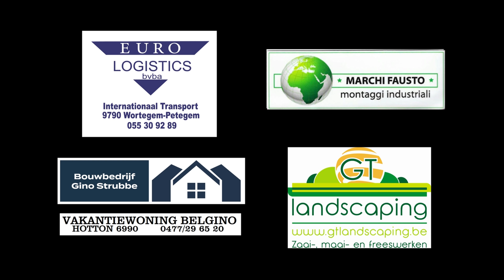01-05-2019 DM Kamp-Lintfort: Team Sanders/Kunnas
1st Sanders/kunnas
2nd Bax/Stupelis
3rd Hofmann